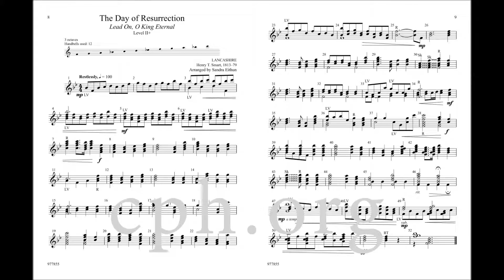Lancashire from Four Easter Hymns for Twelve Bells, Set 1 (Handbells)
This collection of popular Easter hymns is perfect for the busy Easter season when you are shorthanded for church services or would like to travel with a small group. Each piece uses only twelve bells, spanning F5 to C7. Because not every piece is in the key of F, this collection offers a wide variety of harmonic possibilities while still maintaining a small number of ringers. Scored for 3 octave handbells or handchimes. Level II–II+.